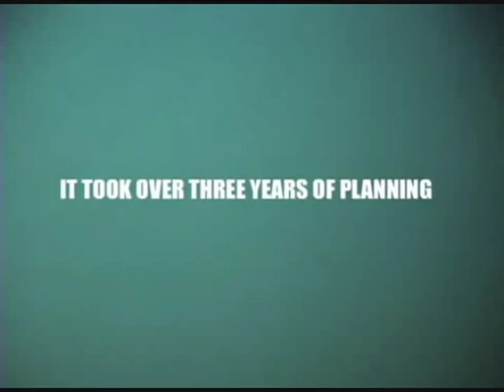AN OMAR BROADWAY FILM TRAILOR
OMAR BROADWAY SNEAKS CAMERA INTO NORTHERN STATE PRISON AND SHOWS PRISON LIFE FROM THE INMATES PERSPECTIVE.